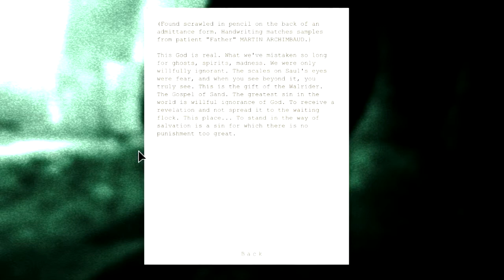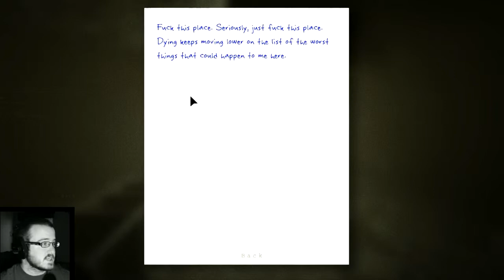[Outlast][EP6] - Through The Sewers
Well other than being constantly chased through a series of dark sewer tunnels and running into the invisible... thing... that was on the camera, not much happened! Wait...